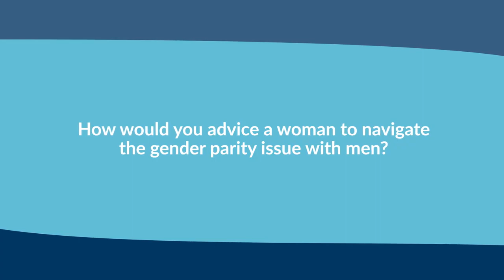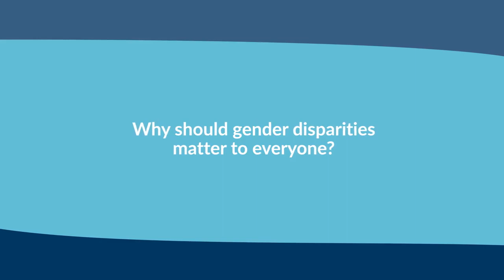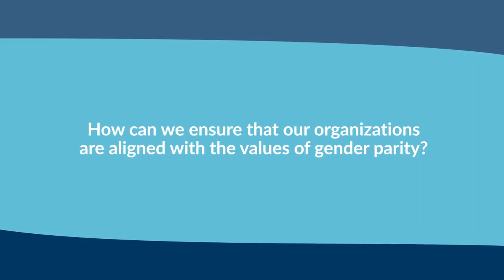Rise and Lead Summit 2019 - Rick Zednik